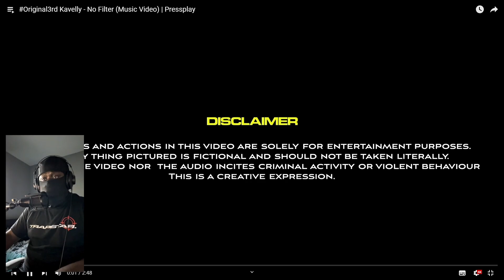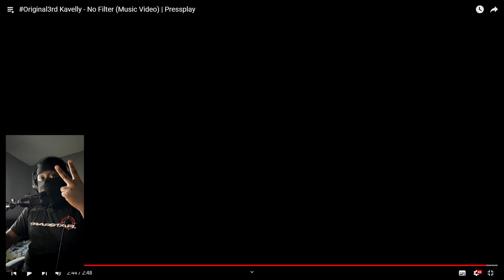KAVELLY GOTTA CHILL??? | RJ1 Reacts To Original3rd Kavelly - No Filter (Music Video) | Pressplay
Intro: 0:00 - 0:55
Reaction: 0:55 - 5:06
Outro: 5:06 - 6:09